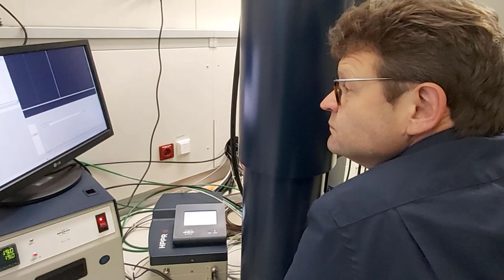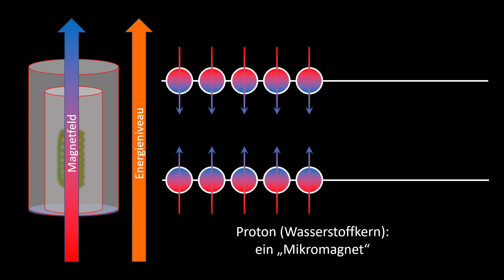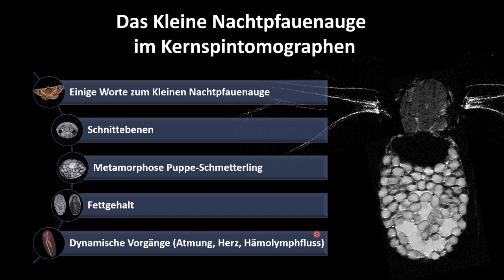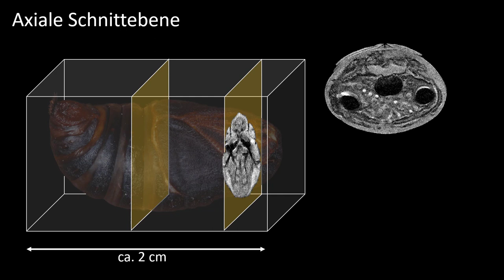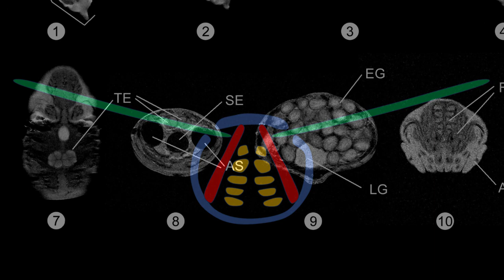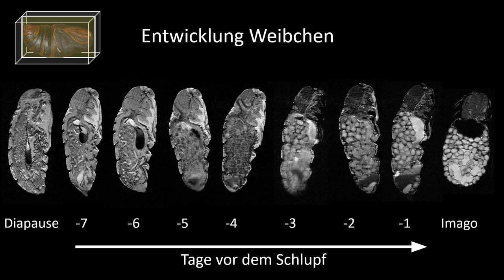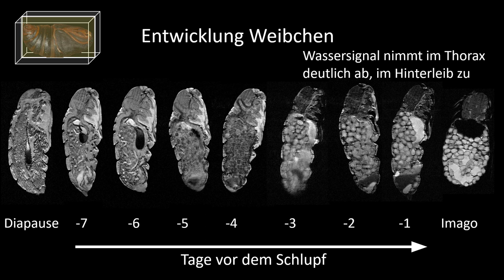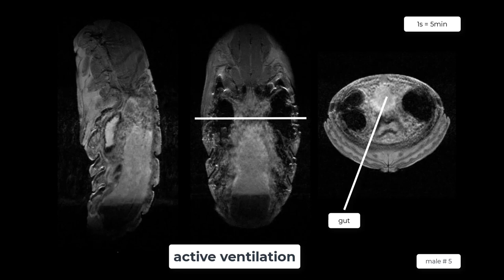Metamorphose eines Schmetterlings - sichtbar gemacht mit Kernspinresonanztomographie (MRT)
Was passiert eigentlich im Inneren einer Schmetterlingspuppe während der Metamorphose? Das könnt Ihr Euch in diesem Video ansehen. Die Puppen wurden mittel Kernspinresonanztomographie  (MRT) durchleuchtet. Da die Methode unschädlich ist, sind alle Falter unbeschadet geschlüpft. Zudem erfahrt Ihr vieles über den Körper von Insekten. Schaut Euch an, wie das Rückenherz abreitet und Luft durch den Körper gepumpt wird.

00:00 Einleitung
02:12 Wie funktioniert MRT?
06:13 Vortrag: Das Kleine Nachtpfauenauge im MRT
07:42 Biologie des Kleinen Nachtpfauenauges
09:25 Schnittebenen im MRT
10:45 Einblick in Diapause-Puppen
11:55 Ansichten der inneren Organe von Puppen
14:23 Wie die Flugmuskulatur funktioniert
15:02 Die Flügelgefäße - wie die Schmetterlinge ihr Flügel entfalten
16:38 Die Metamorphose - von der Diapause zum Schmetterling
20:10 Fettgehalt der Puppen und Falter
20:50 Dynamische Vorgänge: Ventilation mit den Luftsäcken
22:30 Dynamische Vorgänge: das Rückenherz und Hämolymphfluss
23:20 Abspann